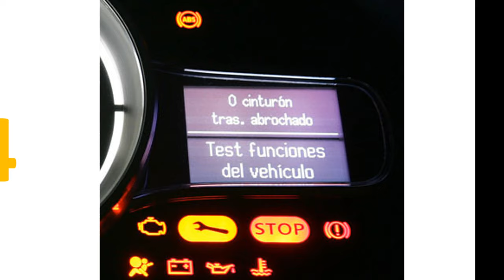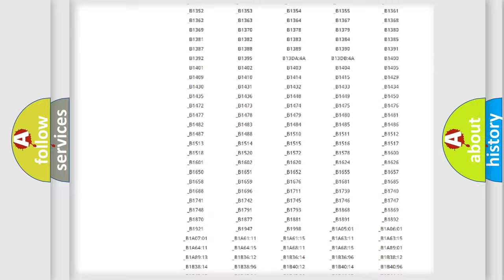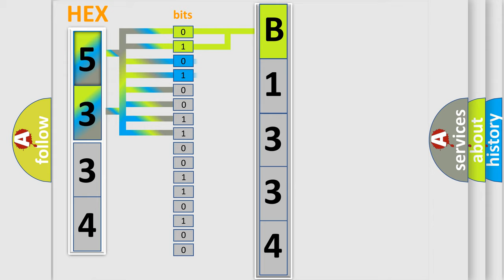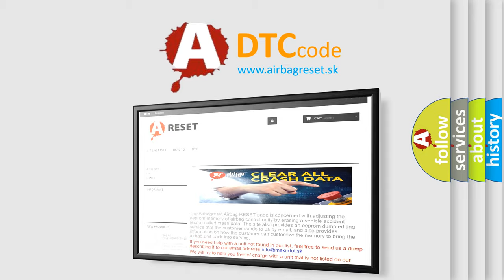DTC KIA B1334 Short Explanation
Contents:
0:21 Basic DTC analysis according to OBD2 protocol standard.
1:48 Insight into programming
2:58 A diagnostically understandable description of the Diagnostic Trouble Code
3:05 Basic error definition

Make:
Kia
Code:
B1334
Definition:
PFIS To SRSCM Communication Error
Description:
Enable Conditions Ignition "ON" Diagnostic Time Qualification More than 4 sec De-Qualification More than 8 sec
Cause:
 Poor connection of connected part. Faulty FIS. Faulty SRSCM.